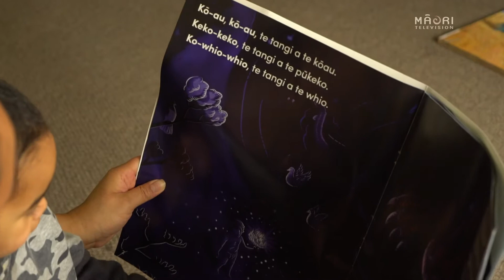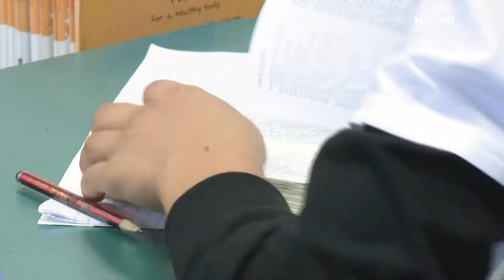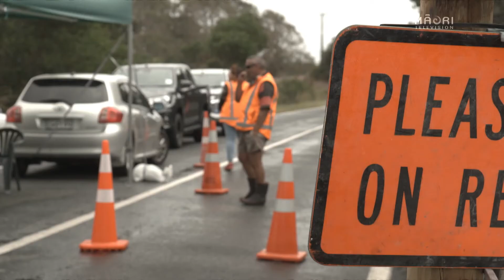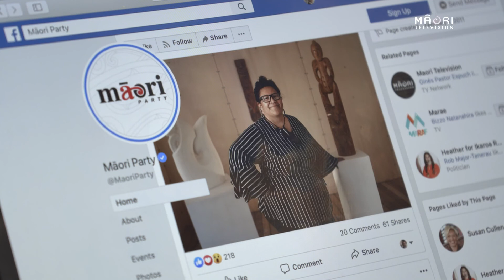Te Ao Māori News: Mariameno Kapa-Kingi announced as the new Māori Party candidate for Te Taitokerau.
Broadcasted: 17.05.20
Te Ao Māori News - your leading Māori news provider bringing you the latest news as it happens, straight to your device. Our team is focused on delivering a more inclusive approach to Māori news by connecting directly to our communities, Te Ao Māori.